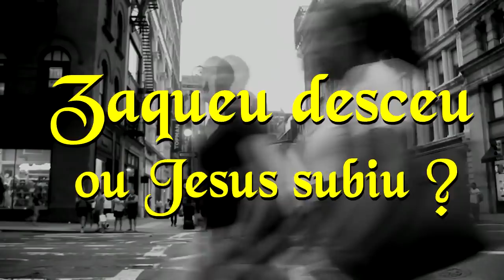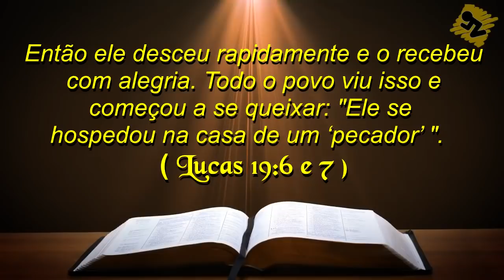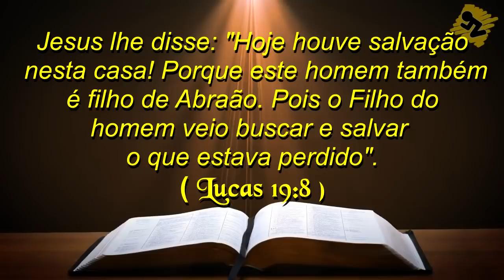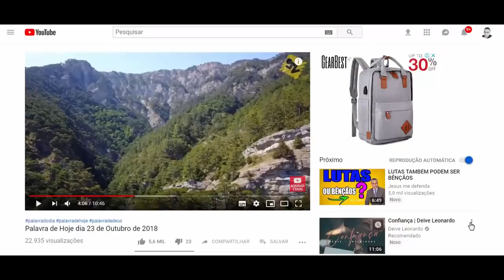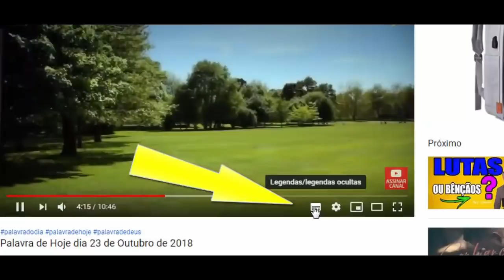ZAQUEU DESCEU, OU FOI JESUS QUE SUBIU ?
Na passagem de Lucas 19 onde vemos o encontro de Jesus com Zaqueu, acontece algo impressionante. veja nesse vídeo